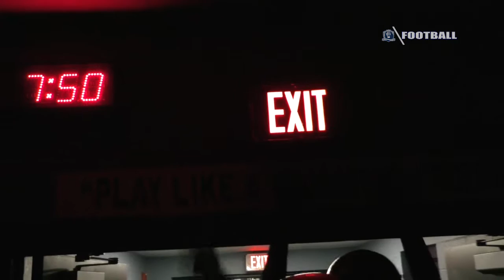ODU Football 2016: Southern Mississippi Motivational